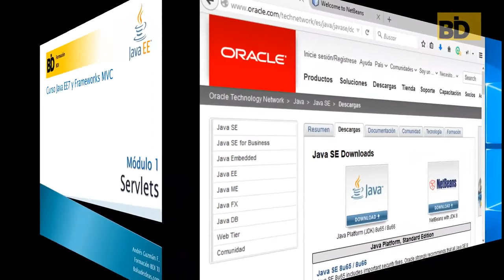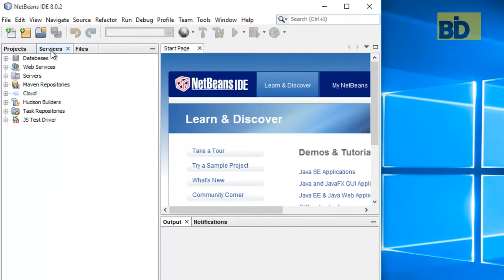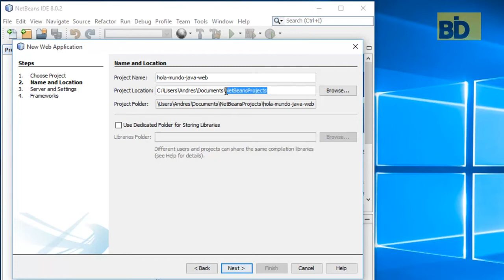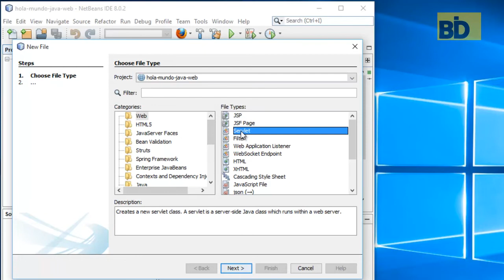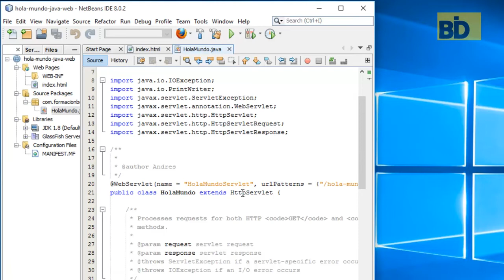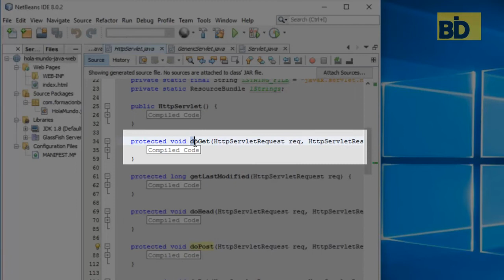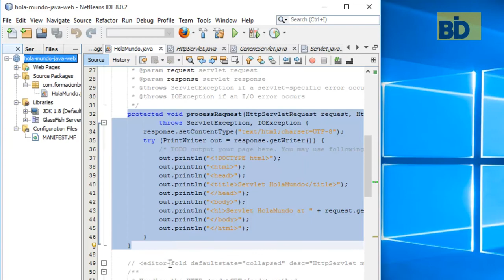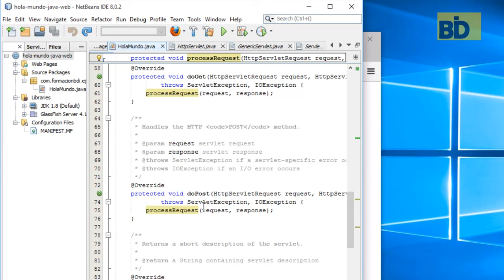Java EE and Frameworks Course - Module 1: Platform Installation and Introduction